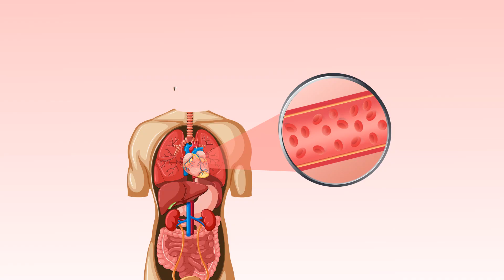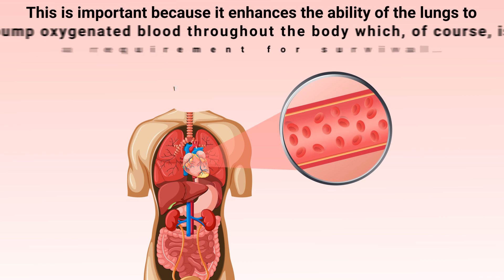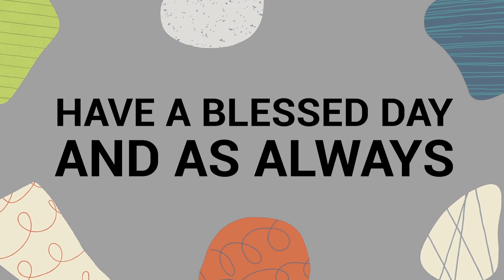Eat More Leafy Green Vegetables to BOOST Your Lungs 🥬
Are leafy green vegetables good for lung health? Can they offer benefits for the Respiratory System? Watch this video to find out.

➡️ Leafy Green Vegetables Benefits
Leafy green vegetables are loaded with vitamins and minerals which makes them an important part of a healthy diet. They have high levels of fiber, vitamin C, beta carotene, and powerful antioxidants that are especially helpful in boosting the health of the respiratory system. Leafy green vegetables contain biochemical compounds that help to eliminate or control the amount of harmful free radicals in the body. This helps reduce inflammation which can prevent many of the world's most deadly chronic conditions ranging from heart disease to cancer.

➡️ Chlorophyll
Leafy greens are also loaded with chlorophyll which is a property that has been shown to increase blood flow to the respiratory system. This is important because it enhances the ability of the lungs to pump oxygenated blood throughout the body which, of course, is a requirement for survival.

➡️ Leafy Greens Examples
-  Kale
- Spinach
- Collard Greens
- Cabbage
- Romaine Lettuce
- Swiss chard
- Arugula
- Bok Choy

⏰TIMESTAMPS
0:00 - Intro
0:22 - Leafy Green Vegetables Benefits
0:55 - Chlorophyll
1:12 - Leafy Greens Examples